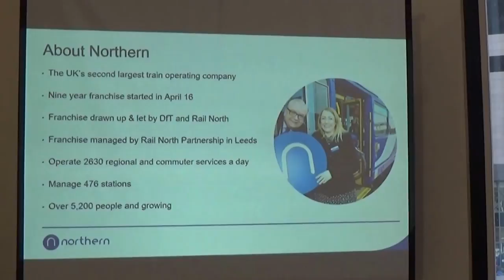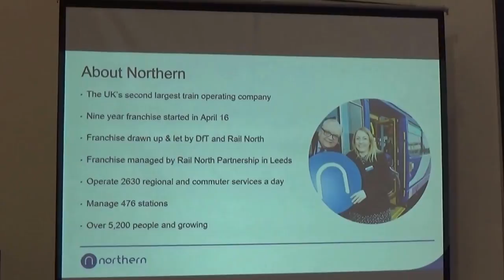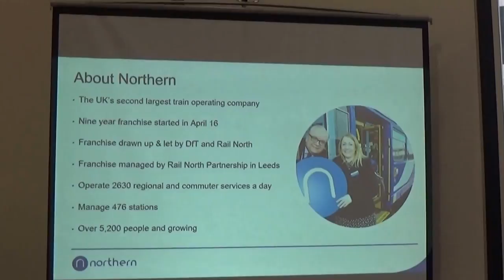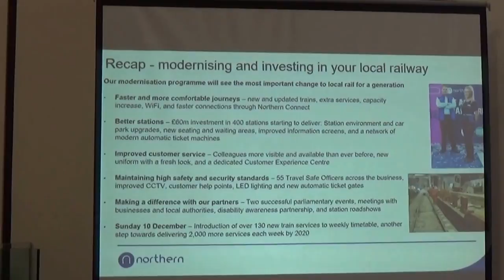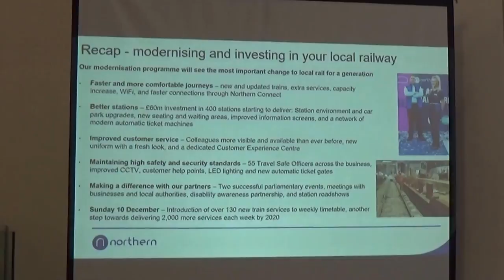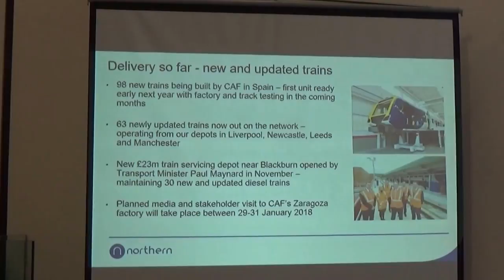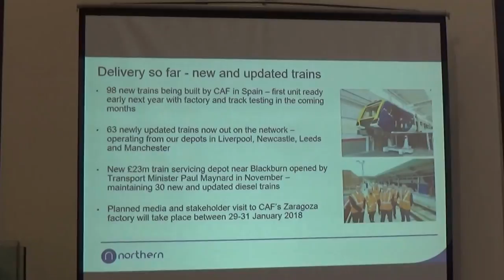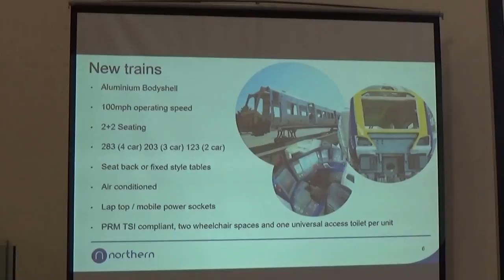Transport Committee (Liverpool City Region Combined Authority) 4th January 2018 slides 4 Part 1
Transport Committee (Liverpool City Region Combined Authority) 4th January 2018 Part 1 of 5

Authority Chamber, First Floor, Merseytravel, No.1 Mann Island, Liverpool, L3 1BP

Present:
Cllr Liam Robinson (Chair)
Cllr Gordon Friel (Vice-Chair)
and others

The agenda and reports for this meeting can be found on Merseytravel's

4. Presentation by David Brown of Arriva Rail North 0:01

To note a presentation from David Brown from Arriva Rail North.

There is a short video edited out and the end of these slides due to copyrighted music. After this footage of the slides resumes at Transport Committee (Liverpool City Region Combined Authority) 4th January 2018 slides 4 part 2